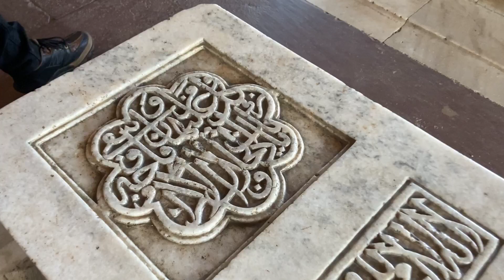summer vacation vlog||Day_7||Humayun's Tomb||Delhi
Hey there, If anyone is new here, I'm Nilima from Manipur.